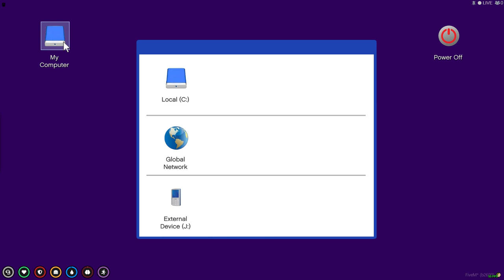Jimmy and Johnny Towall rob the big bank in trono.. and get all the cash$$$...